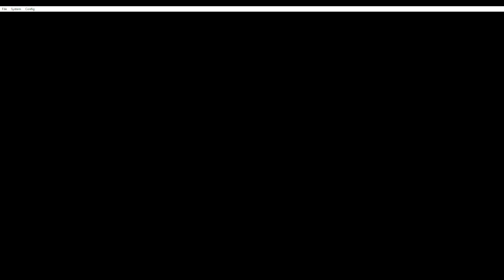Digimon World Dawn Walkthrough No Commentary Part 15